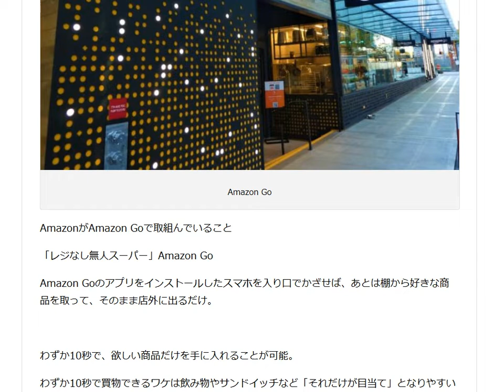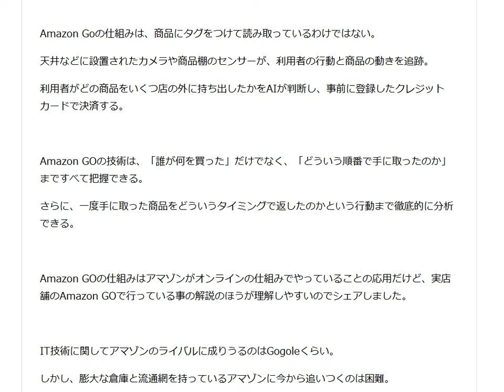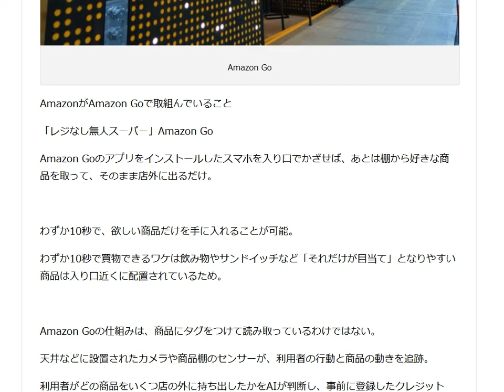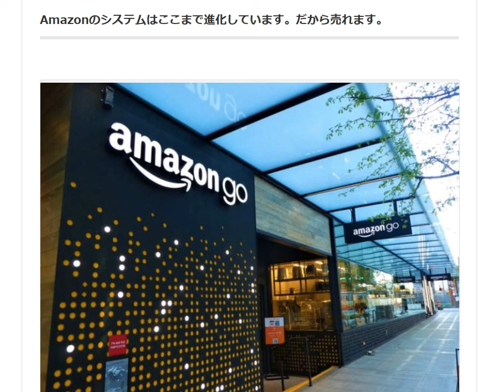Amazonのシステムはここまで進化しています。だから売れます。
AmazonがAmazon Goで取組んでいること。「レジなし無人スーパー」Amazon Go

1日10分で月10万円を稼ぐ! Amazon輸出ビジネスがわかる本(2013/11/22)